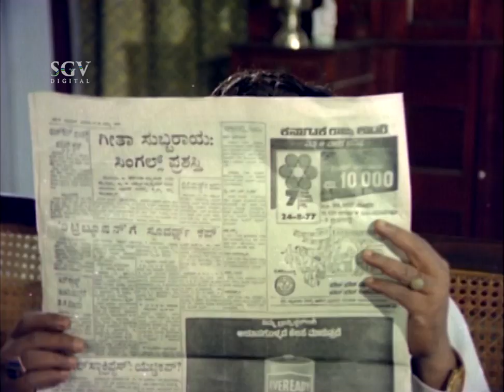Srinath Accepts His Affair with Other Women | Best Scenes of Ganda Hendathi Kannada Movie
Watch kannada movies best super scenes from the movie Ganda Hendathi . Starring : Srinath (DR), Jayanthi, Manjula, Dinesh, Shivaram, M S Sathya, Sharapanjara Iyengar, Raju, Master Nataraj, Leelavathi, Jayashree, Uma Shivakumar, Pramila Joshai, Vanichandra, Balakrishna, Dwarakish, Mamatha Shenoy  on SGV Digital Kannada Super Scenes Channel..!!

Director : K S Prakash Rao
Banner : Sri Sathya Chithra
Producer : Sathyanarayana, Suryanarayana
Story : Kavilipati Vijayalakshmi
Screenplay : K S Prakash Rao
Dialogue : Chi Udayashankar
Lyrics : Chi Udayashankar

Ganda Hendathi – ಗಂಡ ಹೆಂಡತಿ1977*SGV